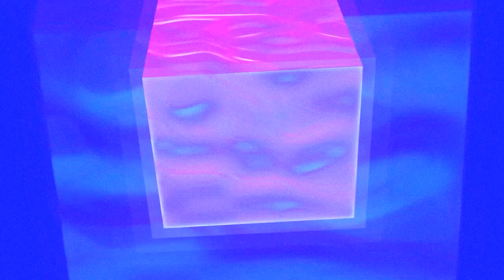CHEVALS - FREE FALL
After his breaks and synths influenced EP on Dansu Discs 'Blueprints' earlier this year, Chevals comes back with a new two-tracker : LONG DISTANCE. Both tracks are representatives of his new sound with “Long Distance”, a fast-paced eurodance influenced track with an RnB vocal sample from Brandy and “Free Fall” being a big beat remix of a “Dance 2 Trance” track.

LONG DISTANCE will be available for FREE on Bandcamp 30/09/2022 -